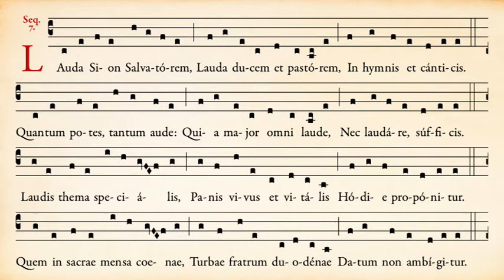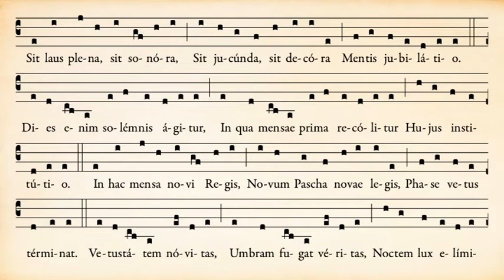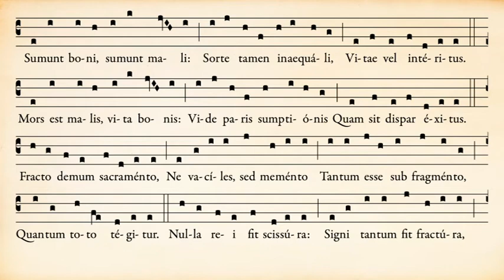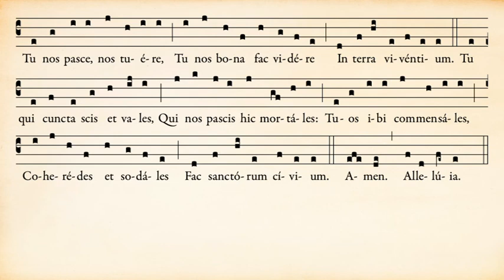Séquence Lauda Sion de la Fête du Saint-Sacrement -- Ermitage Saint-Bède - Ciné Art Loisir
Séquence Lauda Sion de la Fête du Saint-Sacrement - Ermitage Saint-Bède

Les Ermites de saint Benoît vous proposent une interprétation de :
Séquence « Lauda Sion » de la Fête du Saint-Sacrement (rite traditionnel).

Je serais très heureux de votre soutien !